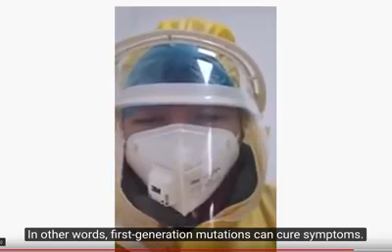Coronavirus - Nurse Ini Beri Amaran Keras!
KORONAVIRUS nurse ini beri amaran keras supaya tidak keluar dari rumah akibat virus yang boleh membawa kepada maut 😱